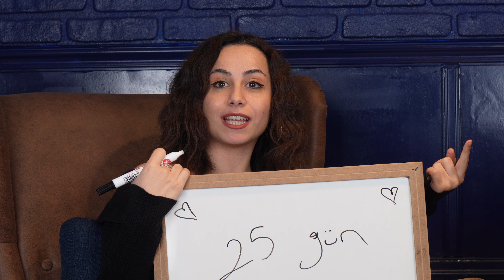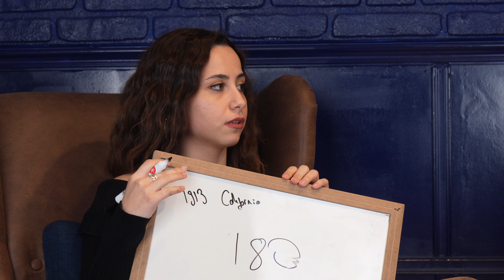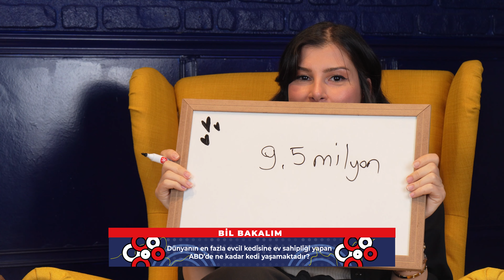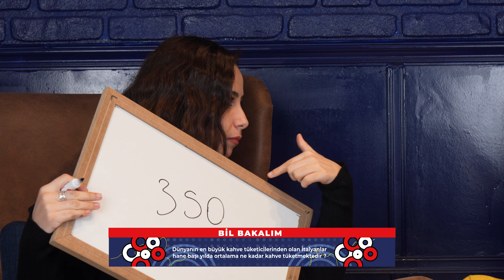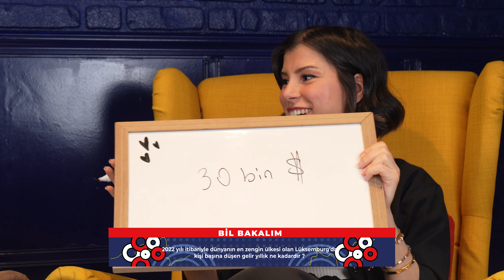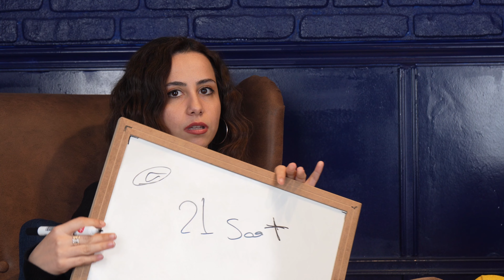Bil Bakalım I 2022 Yılında İstanbul'a Kaç Turist Gelmiştir ?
Absürt ve cevaplarının bilinmesi oldukça zor olan soruların Advice ekibi tarafından yanıtlanmaya çalışıldığı eğlenceli ve bilgi dolu programımız  'Bil Bakalım'ın bu bölümünde Sümeyye ve Belgin yarışıyor!

Dünyanın her tarafındaki ülkeler hakkında yeni ve ilginç bilgiler öğrenirken aynı zamanda eğleneceğiniz Bil Bakalım başlıyor!

Bil Bakalım'ın bu bölümünde danışmanlarımız ;

00:00 Giriş
00:32 Mısır'da kaç adet piramit bulunmaktadır ?
02:24 Missisippi nehrini yüzerek geçmek kaç gün sürer ?
03:57 Bugüne kadar dünya üzerinde ölçülmüş en yüksek sıcaklık derecesi kaçtır ?
05:12 2022 yılında İstanbul'a kaç turist gelmiştir ?
06:58 ABD'de ne kadar evcil kedi yaşamaktadır ?
08:08 İtalyanlar, hane başı yılda ortalama ne kadar kahve tüketmektedir ?
09:27 Ölçülmüş en uzun boya sahip olan ABD'li Robert Pershing Wadlow'un boyu sizce ne kadardı?
11:19 Lüksemburg'da kişi başına düşen milli gelir yıllık ne kadardır?
13:05 Amerika'da saniyede kaç dilim pizza tüketilmektedir ?
14:54 Hindistan'da bir kişi haftada ortalama kaç saat kitap okuyordur ?
16:35 Kapanış

sorularının cevaplarına yaklaşmaya çalışıyor.

Herkese iyi seyirler. Güzel, mutlu ve 'Bil Bakalım' kadar eğlenceli bayramlar.